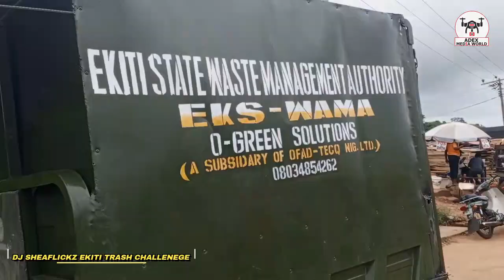Rising Above Waste: Ado Ekiti Embraces DJ Sheaflickz Season 5 Cleanup Mission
Drone footages are professionally shot by Adex Media World and other shoots are amateur footage from various participants

we have no right to all the music used in the production

music policy: DJ Sheaflickz